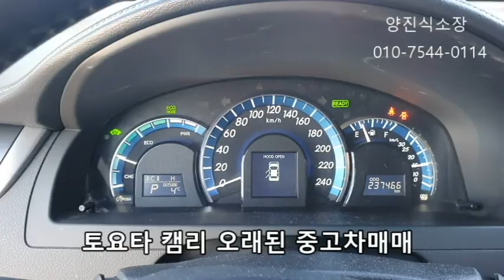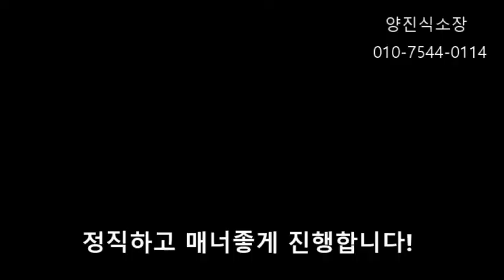일본차 토요타 렉서스 혼다 키로수많은 차 엔진고장 오래된 중고차수출 전문 매매 입니다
안녕 하십니까 차주님들
수입차는 중고차의 잔존가치가 낮아 수출가격은 신차대비 떨어진가고 보시면 됩니다
왜냐하면 중고차수출은 대형이나 고급차를선호하지는 않지만
가격이 싸면 중고차수출 구조가 맞습니다
중고차 수출전문 케이카 양진식소장 입니다
토요타 렉서스 혼다중고차는 중고차는 인기가 높은 차량 입니다
전세계에서 중고차의 잔존가치가 가장  높습니다
특히
수입차외재차 중고 수출 가능한상품 입니다
주로 리비아 중앙아시아 중남미나 아프리카로 수출 되는데 성비 때문에 인기가 좋습니다
중고수수입차#C클래스 BMW 아우디 SUV를 잘파는 방법중에 하나가 중고차수출로 처리하는 방법 입니다
중고차문의 환영 합니다
감사합니다